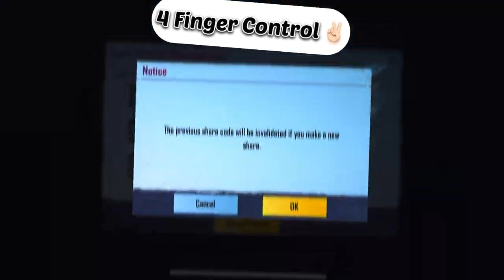Finally I am Reveal All the HACKS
90 views  Aug 26, 2022  iphone 11 bgmi montageNo Love- @SHUBH ⚡ BGMI MONTAGE |OnePlus,9R,8T,7T, 7,6T,8,N105,N100,Nord,5T, NeverSettle
90 views  Aug 26, 2022  iphone 11 bgmi montageNo Love- @SHUBH ⚡ BGMI MONTAGE |OnePlus,9R,8T,7T, 7,6T,8,N105,N100,Nord,5T, NeverSettle
90 views  Aug 26, 2022  iphone 11 bgmi montageNo Love- @SHUBH ⚡ BGMI MONTAGE |OnePlus,9R,8T,7T, 7,6T,8,N105,N100,Nord,5T, NeverSettle
90 views  Aug 26, 2022  iphone 11 bgmi montageNo Love- @SHUBH ⚡ BGMI MONTAGE |OnePlus,9R,8T,7T, 7,6T,8,N105,N100,Nord,5T, NeverSettle
90 views  Aug 26, 2022  iphone 11 bgmi montageNo Love- @SHUBH ⚡ BGMI MONTAGE |OnePlus,9R,8T,7T, 7,6T,8,N105,N100,Nord,5T, NeverSettle
90 views  Aug 26, 2022  iphone 11 bgmi montageNo Love- @SHUBH ⚡ BGMI MONTAGE |OnePlus,9R,8T,7T, 7,6T,8,N105,N100,Nord,5T, NeverSettle
90 views  Aug 26, 2022  iphone 11 bgmi montageNo Love- @SHUBH ⚡ BGMI MONTAGE |OnePlus,9R,8T,7T, 7,6T,8,N105,N100,Nord,5T, NeverSettle
90 views  Aug 26, 2022  iphone 11 bgmi montageNo Love- @SHUBH ⚡ BGMI MONTAGE |OnePlus,9R,8T,7T, 7,6T,8,N105,N100,Nord,5T, NeverSettle
90 views  Aug 26, 2022  iphone 11 bgmi montageNo Love- @SHUBH ⚡ BGMI MONTAGE |OnePlus,9R,8T,7T, 7,6T,8,N105,N100,Nord,5T, NeverSettle
90 views  Aug 26, 2022  iphone 11 bgmi montageNo Love- @SHUBH ⚡ BGMI MONTAGE |OnePlus,9R,8T,7T, 7,6T,8,N105,N100,Nord,5T, NeverSettle
90 views  Aug 26, 2022  iphone 11 bgmi montageNo Love- @SHUBH ⚡ BGMI MONTAGE |OnePlus,9R,8T,7T, 7,6T,8,N105,N100,Nord,5T, NeverSettle
90 views  Aug 26, 2022  iphone 11 bgmi montageNo Love- @SHUBH ⚡ BGMI MONTAGE |OnePlus,9R,8T,7T, 7,6T,8,N105,N100,Nord,5T, NeverSettle
90 views  Aug 26, 2022  iphone 11 bgmi montageNo Love- @SHUBH ⚡ BGMI MONTAGE |OnePlus,9R,8T,7T, 7,6T,8,N105,N100,Nord,5T, NeverSettle
90 views  Aug 26, 2022  iphone 11 bgmi montageNo Love- @SHUBH ⚡ BGMI MONTAGE |OnePlus,9R,8T,7T, 7,6T,8,N105,N100,Nord,5T, NeverSettle
90 views  Aug 26, 2022  iphone 11 bgmi montageNo Love- @SHUBH ⚡ BGMI MONTAGE |OnePlus,9R,8T,7T, 7,6T,8,N105,N100,Nord,5T, NeverSettle
90 views  Aug 26, 2022  iphone 11 bgmi montageNo Love- @SHUBH ⚡ BGMI MONTAGE |OnePlus,9R,8T,7T, 7,6T,8,N105,N100,Nord,5T, NeverSettle
90 views  Aug 26, 2022  iphone 11 bgmi montageNo Love- @SHUBH ⚡ BGMI MONTAGE |OnePlus,9R,8T,7T, 7,6T,8,N105,N100,Nord,5T, NeverSettle
90 views  Aug 26, 2022  iphone 11 bgmi montageNo Love- @SHUBH ⚡ BGMI MONTAGE |OnePlus,9R,8T,7T, 7,6T,8,N105,N100,Nord,5T, NeverSettle
90 views  Aug 26, 2022  iphone 11 bgmi montageNo Love- @SHUBH ⚡ BGMI MONTAGE |OnePlus,9R,8T,7T, 7,6T,8,N105,N100,Nord,5T, NeverSettle
90 views  Aug 26, 2022  iphone 11 bgmi montageNo Love- @SHUBH ⚡ BGMI MONTAGE |OnePlus,9R,8T,7T, 7,6T,8,N105,N100,Nord,5T, NeverSettle
90 views  Aug 26, 2022  iphone 11 bgmi montageNo Love- @SHUBH ⚡ BGMI MONTAGE |OnePlus,9R,8T,7T, 7,6T,8,N105,N100,Nord,5T, NeverSettle
90 views  Aug 26, 2022  iphone 11 bgmi montageNo Love- @SHUBH ⚡ BGMI MONTAGE |OnePlus,9R,8T,7T, 7,6T,8,N105,N100,Nord,5T, NeverSettle
90 views  Aug 26, 2022  iphone 11 bgmi montageNo Love- @SHUBH ⚡ BGMI MONTAGE |OnePlus,9R,8T,7T, 7,6T,8,N105,N100,Nord,5T, NeverSettle
90 views  Aug 26, 2022  iphone 11 bgmi montageNo Love- @SHUBH ⚡ BGMI MONTAGE |OnePlus,9R,8T,7T, 7,6T,8,N105,N100,Nord,5T, NeverSettle
90 views  Aug 26, 2022  iphone 11 bgmi montageNo Love- @SHUBH ⚡ BGMI MONTAGE |OnePlus,9R,8T,7T, 7,6T,8,N105,N100,Nord,5T, NeverSettle
90 views  Aug 26, 2022  iphone 11 bgmi montageNo Love- @SHUBH ⚡ BGMI MONTAGE |OnePlus,9R,8T,7T, 7,6T,8,N105,N100,Nord,5T, NeverSettle
90 views  Aug 26, 2022  iphone 11 bgmi montageNo Love- @SHUBH ⚡ BGMI MONTAGE |OnePlus,9R,8T,7T, 7,6T,8,N105,N100,Nord,5T, NeverSettle
90 views  Aug 26, 2022  iphone 11 bgmi montageNo Love- @SHUBH ⚡ BGMI MONTAGE |OnePlus,9R,8T,7T, 7,6T,8,N105,N100,Nord,5T, NeverSettle
90 views  Aug 26, 2022  iphone 11 bgmi montageNo Love- @SHUBH ⚡ BGMI MONTAGE |OnePlus,9R,8T,7T, 7,6T,8,N105,N100,Nord,5T, NeverSettle
90 views  Aug 26, 2022  iphone 11 bgmi montageNo Love- @SHUBH ⚡ BGMI MONTAGE |OnePlus,9R,8T,7T, 7,6T,8,N105,N100,Nord,5T, NeverSettle
90 views  Aug 26, 2022  iphone 11 bgmi montageNo Love- @SHUBH ⚡ BGMI MONTAGE |OnePlus,9R,8T,7T, 7,6T,8,N105,N100,Nord,5T, NeverSettle
90 views  Aug 26, 2022  iphone 11 bgmi montageNo Love- @SHUBH ⚡ BGMI MONTAGE |OnePlus,9R,8T,7T, 7,6T,8,N105,N100,Nord,5T, NeverSettle
90 views  Aug 26, 2022  iphone 11 bgmi montageNo Love- @SHUBH ⚡ BGMI MONTAGE |OnePlus,9R,8T,7T, 7,6T,8,N105,N100,Nord,5T, NeverSettle
90 views  Aug 26, 2022  iphone 11 bgmi montageNo Love- @SHUBH ⚡ BGMI MONTAGE |OnePlus,9R,8T,7T, 7,6T,8,N105,N100,Nord,5T, NeverSettle
90 views  Aug 26, 2022  iphone 11 bgmi montageNo Love- @SHUBH ⚡ BGMI MONTAGE |OnePlus,9R,8T,7T, 7,6T,8,N105,N100,Nord,5T, NeverSettle
90 views